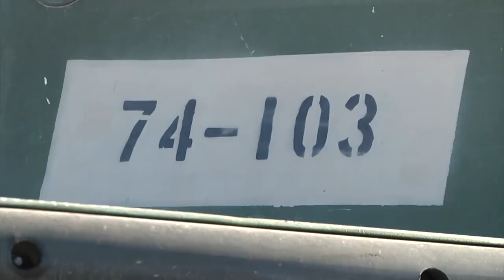Army Engineer Company Floating Bridge Movement/Drop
74th MRBC Bridge Movement/Drop
Video by Sgt. Woodbridge Bullock | 14th Public Affairs Detachment | Date: 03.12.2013